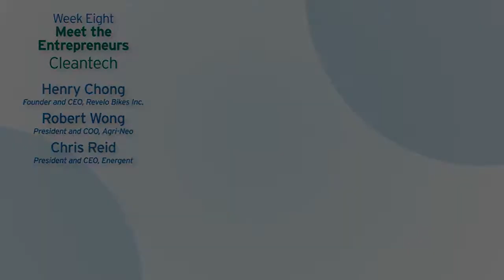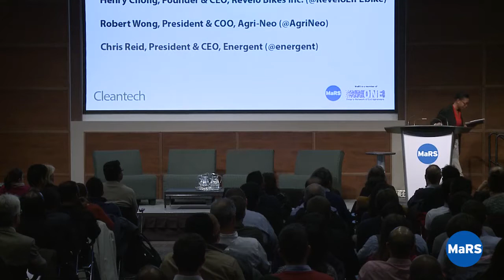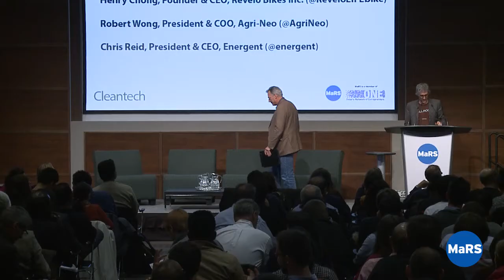Meet the Entrepreneurs: Cleantech - Entrepreneurship 101 2013/14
Tom Rand leads three entrepreneurs, Henry Chong, Robert Wong and Chris Reid in a discussion about their experiences on starting a company in the cleantech space and the opportunities and challenges that have come along.